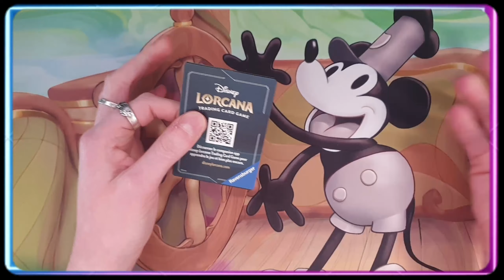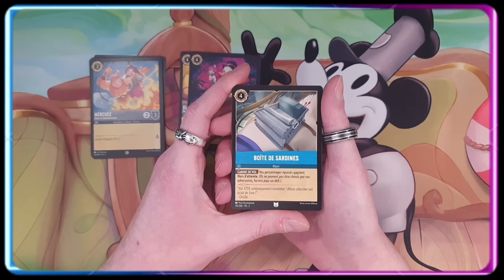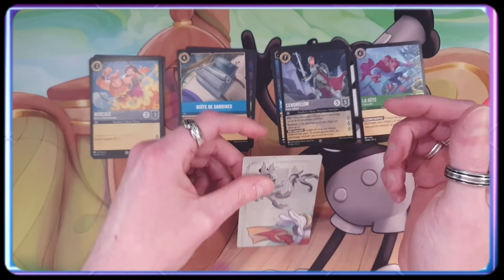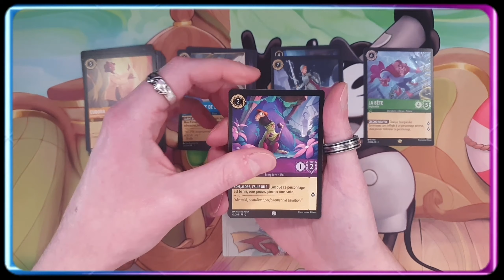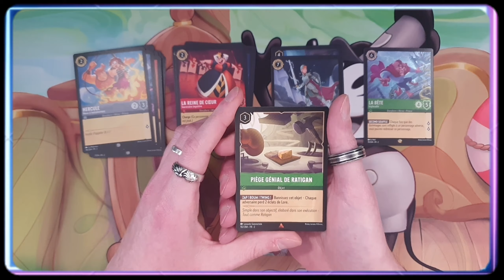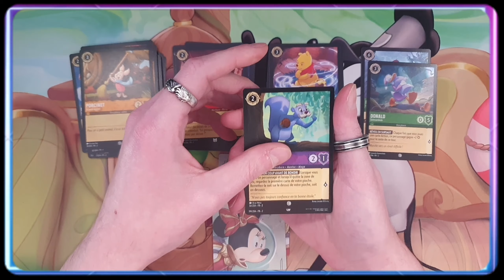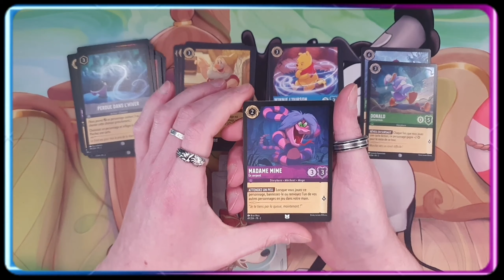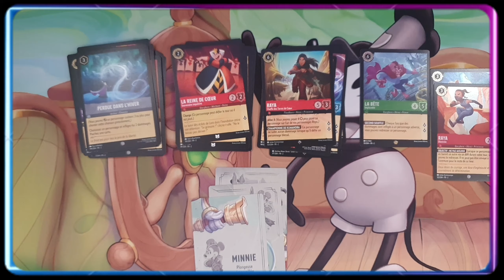Lorcana: La magie opère dès le début de l'année !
Bienvenue dans cette nouvelle année magique sur Lorcana, le TCG de Disney !  Dans cette toute première ouverture de boosters pour 2024, nous plongeons dans l'inconnu avec l'espoir de découvrir des trésors uniques et de nouvelles cartes éblouissantes.

Timecodes
00:00 - Intro
00:17 - Booster 1
04:34 - Booster 2
08:07 - Booster 3